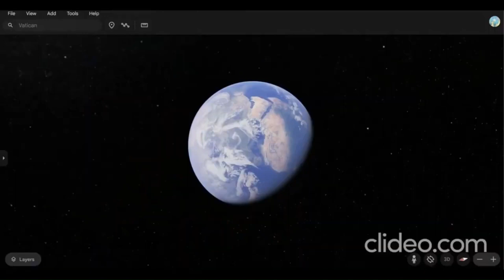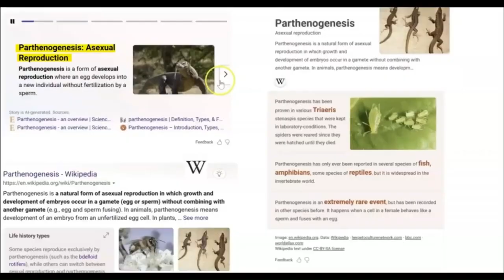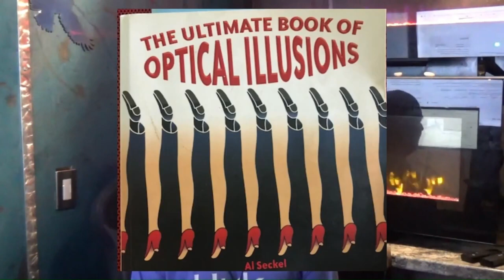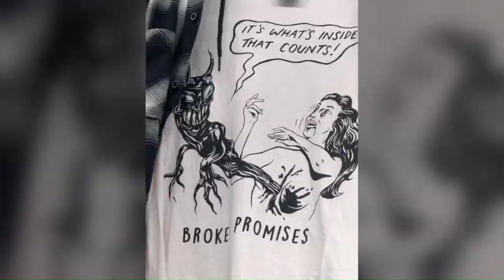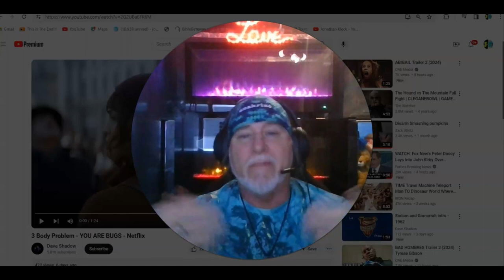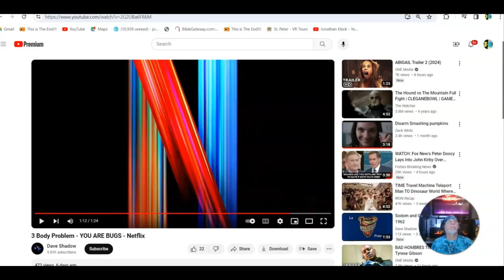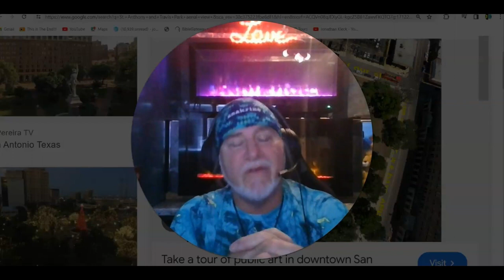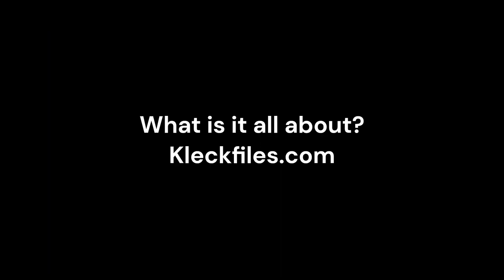DVD & Final COMMENTARY- PLUS CROSSING To The OTHER SIDE Short Film Eyes On The SKIES. In Plain SIGHT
HD-1080P
The Plans are Obvious and the Solution is Christ ..It is All so Plain To SEE